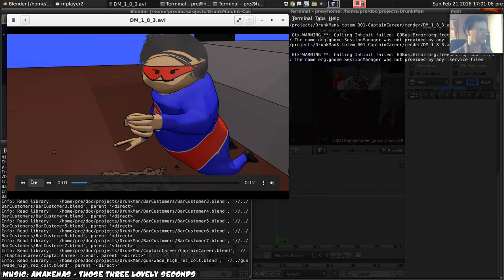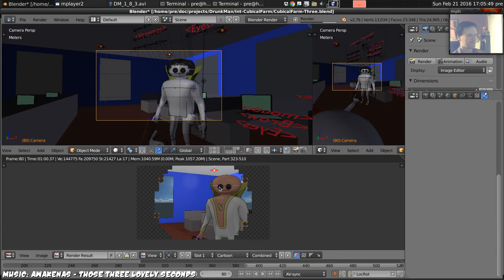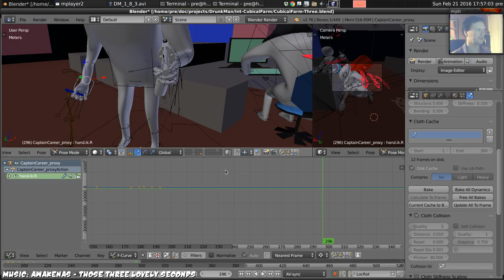Drunkman Devlog - 30 - Better Diving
See my exasperation out how sucky that bullet-dive looked and so do it all again! Better!

Knew that was coming really, basically wasn't finished last time.